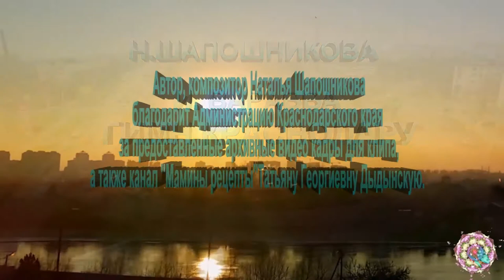© Н.Шапошникова © ГИМН КРАСНОДАРУ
Замечательный кубанский поэт Иван Варавва когда то при встрече подарив мне свою книгу попросил посмотреть стихи о Краснодаре. Так родился этот Гимн, который при жизни Ивана Федоровича был исполнен КУубанским хором. Прошло много времени с тех пор и я решила запсать этот гимн в своем исполнении и сняли клип.
Очень благодарна Администрации Краснодарского края за предоставленные архивные видеоматериалы, а также замечательной Танюше Дыдынской привет и поздравления с Золотой кнопкой. Клип был сделан, когда была жива Татьяна Дыдынская.